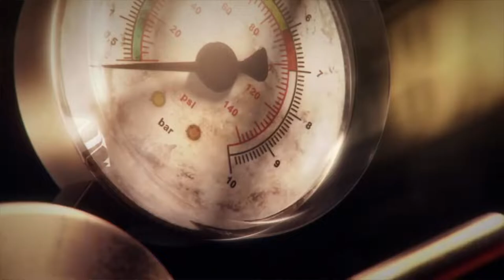Crossout ● PS5 ● First Review in Online Game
crossout gameplay in playstation5